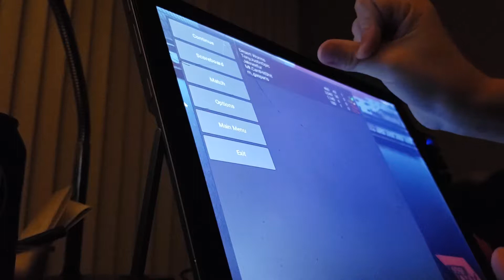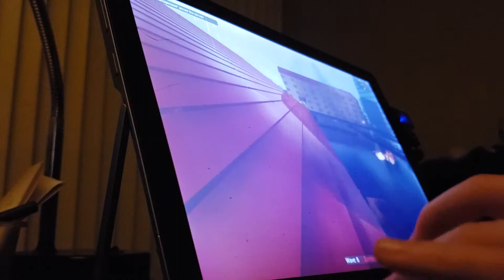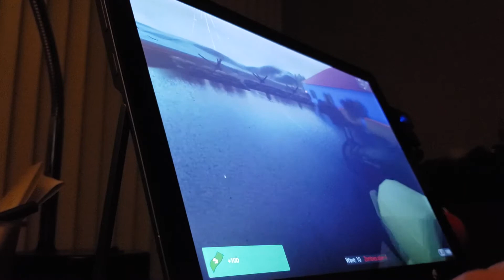Spy cakes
Spy cakes plays with me